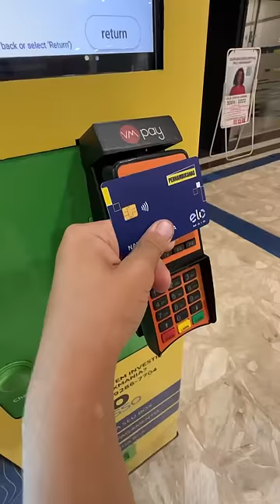ELE COMPROU ESCONDIDO